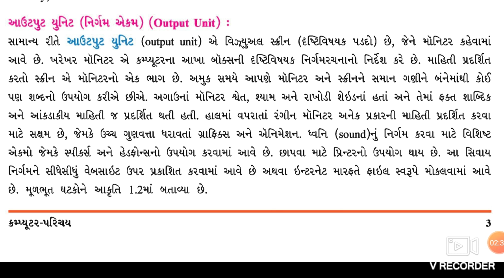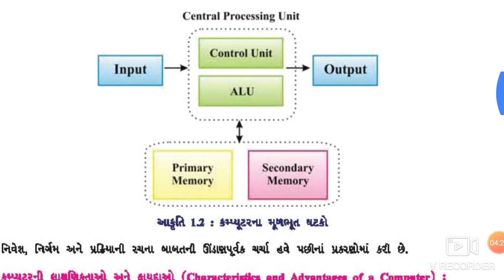ધોરણ - 9 કમ્પ્યુટર ભાગ - 4